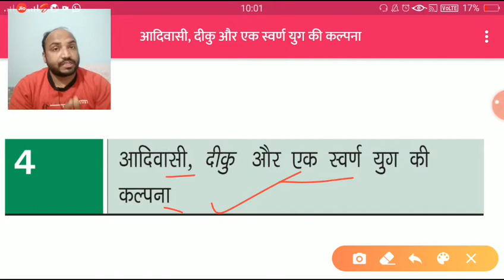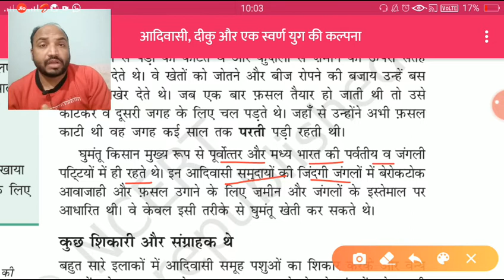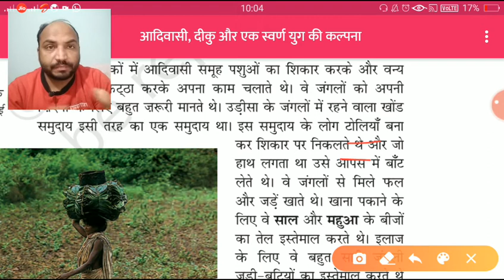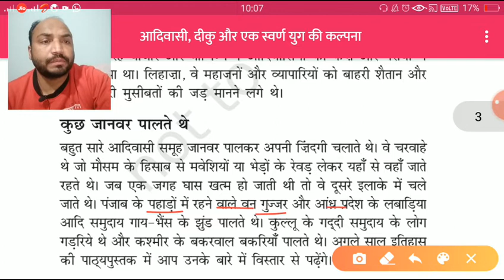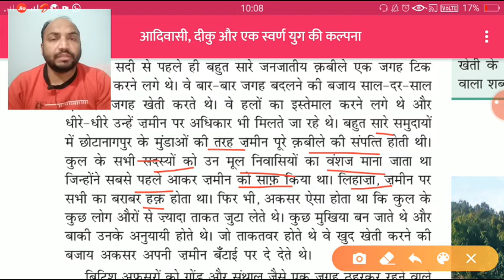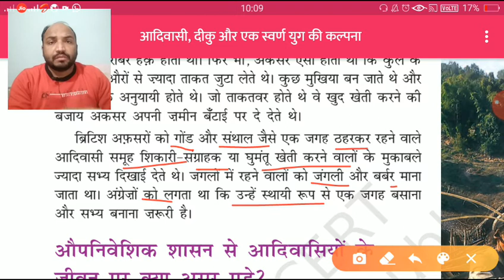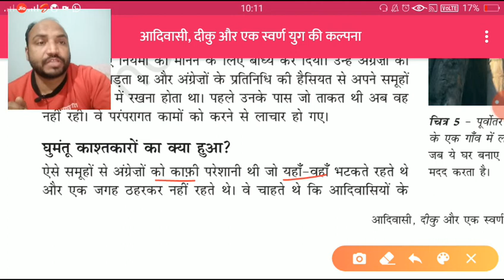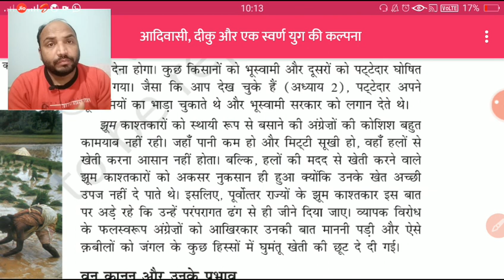आदिवासी, दिकु और स्वर्ण युग की कल्पना पार्ट 1#कक्षा 8th#हमारे अतीत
झूम खेतीशिकारी व संग्राहक आदिवासीएक जगह बसने वालेउपनिवेशवाद का प्रभाव